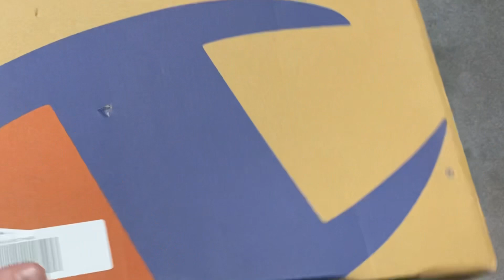Snickers CHAMPION Climb RX Low Lace-up Trainer S21925-CHA-KK002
Nice Champion shoe in black with metal details at the shoelaces. On the outside there is an embossed logo.

The Champion shoes are a half-high model and close with shoelaces above the instep. In the opening, they are well padded, and inside they are lined with textile and a soft, removable insole. The shoes have a soft insole.

The shoes have a white, solid outer sole, which is black underneath, where there is a practical, non-slip pattern underneath.